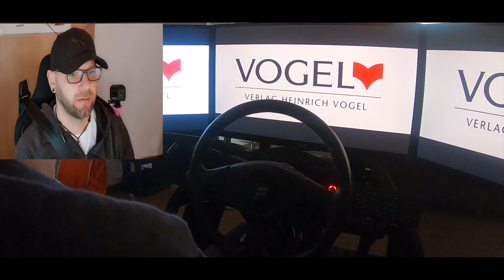Simulator- Ausbildung am PKW ein Fluch oder Segen?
Hi heute geht es um den Simulator vom Vogel Verlag.
Bei mir ist er seit Jahren im Einsatz und ich möchte ihn nicht missen.
Ich werde euch hier zeigen was er kann und was mir persönlich an der Simulator Ausbildung wichtig ist.

Fluch oder Segen einige sagen so und andere so, letztendlich muss es jede Fahrschule für sich entscheiden.

Lg euer Markus